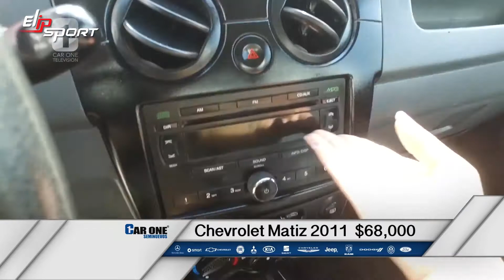Matiz 2011 màu bạc giá 68,000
Khi bạn muốn lái thử chiếc xe mà mình thích thì trước tiên cần phải có một tinh thần tốt, thì bạn sẽ có một trải nghiệm tốt nhất với chiếc xe của mình. Vì vậy việc tập luyện thể thao hằng ngày giúp bạn có một tinh thần tốt và sức khỏe bền bỉ để có thể lái chiếc xe của mình đi khắp mọi nẻo đường. Nào, nhanh đến với Elipsport để sắm cho mình những thiết bị thể thao chất lượng đem lại sức khỏe cho mình. Hãy truy cập Elipsport.vn để lựa chọn các thiết bị máy chạy bộ, ghế massage, xe đạp tập một cách nhanh nhất.